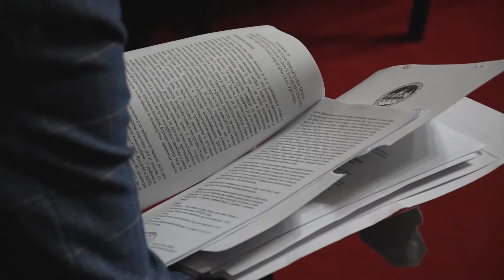XIII СЕДНИЦА СКУПШТИНЕ ГРАДА ВРШЦА